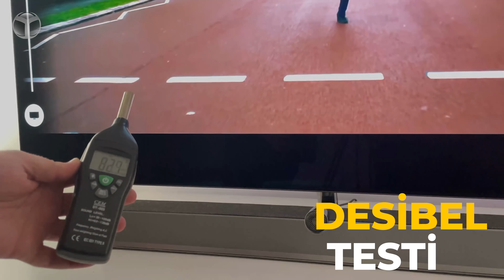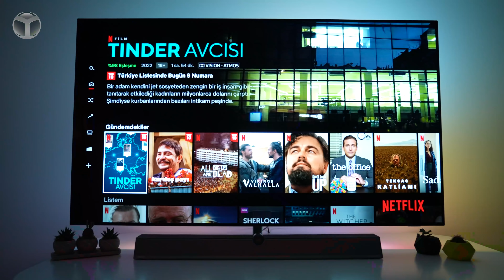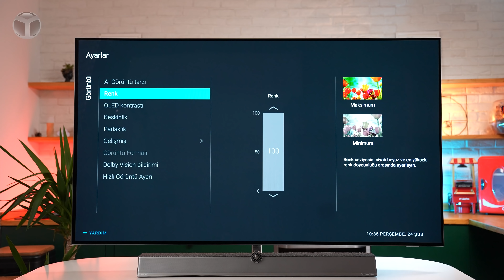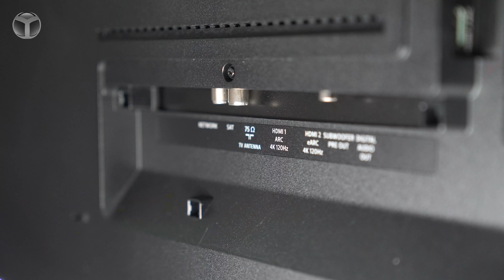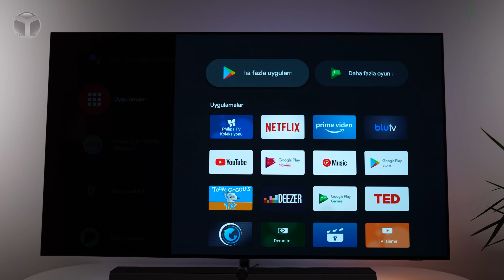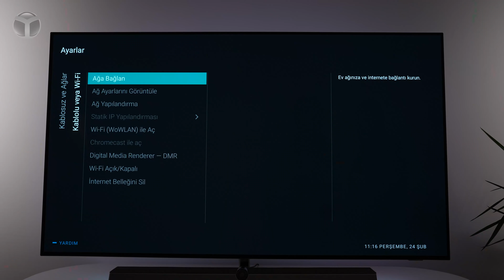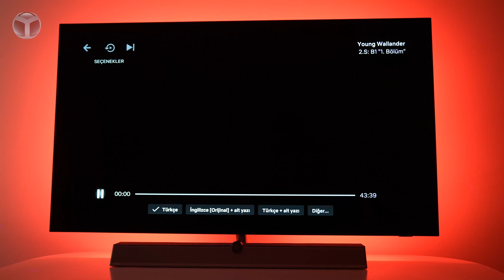Soundbar'lı, 65 inç OLED Android TV! Philips 65OLED936 inceleme!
ShiftDelete.Net ailesi olarak her gün paylaştığımız videolara bir yenisini daha ekliyoruz. Bu videomuzda sizlerle Philips 4K UHD OLED Android TV 65OLED936/12 modelini inceledik. Philips tarafındaki televizyonların başarısı ve kalitesi son dönemde artarken, bakalım bu televizyon kullanıcılara neler sunuyor? İşte Philips 65OLED936/12 4K UHD OLED Android TV özellikleri!

Philips 65OLED936/12 4K UHD OLED Android TV!

İnceleme masamıza konuk olan Philips 65OLED936/12, pek çok farklı teknik özelliğe sahip bir model. Tüm teknik özelliklerinden ve deneyimlerimizden bahsettiğimiz inceleme videosu yayında. Dilerseniz lafı daha fazla uzatmadan sizleri Philips 65OLED936/12 TV incelemesi ile baş başa bırakalım. İyi seyirler…

Philips 65OLED936/12 4K OLED Android TV özellikleri!

Philips TV’lerden alıştığımız Ambilight özelliğine sahip olan 65OLED936/12, 65 inç boyutunda bir model olarak öne çıkıyor. 4K UHD 3840×2160 piksel çözünürlük sunduğunu belirtelim. Tüm bunların dışında, HDR, HDR10+ ve Dolby Vision HDR gibi görüntü teknolojilerini destekleyen TV, 16:9 görüntü formatına sahip.

Google Play Movies, Google Play Music, Google Arama, YouTube, Netflix, Amazon Instant Video, Amazon Prime Video, Disney+, Spotify ve BBC iplayer gibi uygulamalar ise Android TV 10 işletim sistemine sahip TV’de kullanmak oldukça kolay.

TV’nin 16 GB belleği bulunduğunu da sizlere aktaralım. Ayrıca, Bluetooth 5.0, 2×2 çift bant Wi-Fi 802.11ac, 4 adet HDMI 2.1 ve 3 adet USB gibi bağlantı desteği bulunuyor. Televizyon toplamda 3.1.2 kanal 70W Bowers & Wilkins (10 W x 2, 5 W x1, woofer 20 W, yükseklik 12,5 W x 2) hoparlörü de kaliteli özelliklerinden bir tanesi olarak karşımıza çıkıyor.

Philips 65OLED936/12 4K OLED Android TV hakkında siz neler düşünüyorsunuz? Fikirlerinizi yorumlar kısmından bizlerle paylaşabilirsiniz.